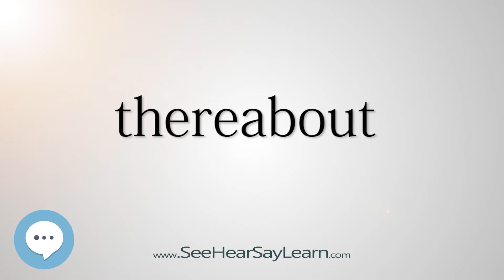thereabout 5,000 SAT Test Words and Definitions Series 🔊